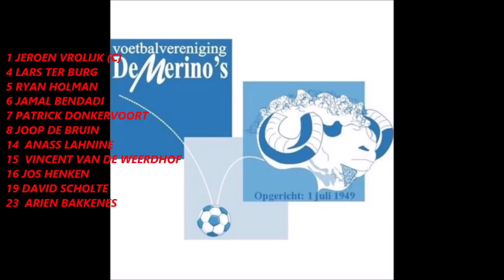De Merino's-Nunspeet 15 december 2018